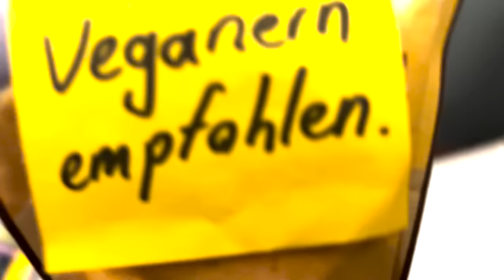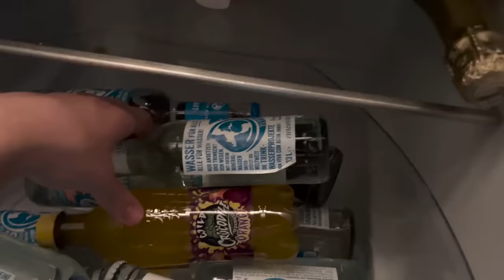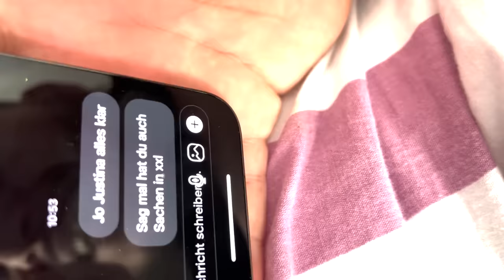WIR WURDEN AUS DEM HOTEL GESCHMISSEN…